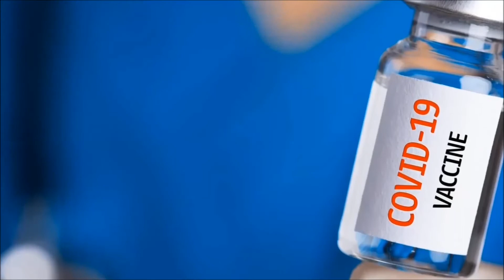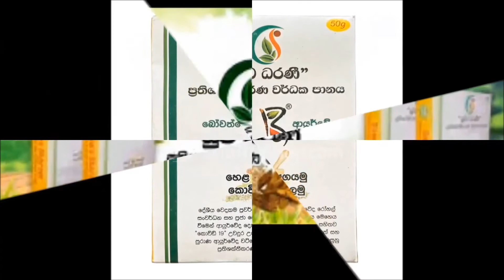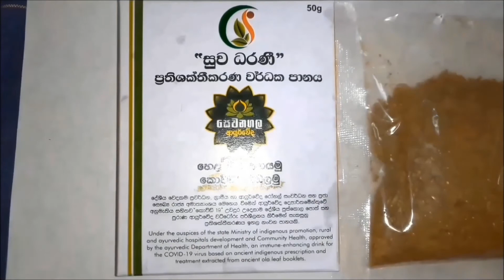Covid medicine from aayurvedic sri lanka...කොවිඩ් මඩින්න ආයුර්වේදයෙන් බෙහෙතක්..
covid medicine vaccine astrasenisa sinofarm faizer sputnik v
This video regarding an aayurvedic medicine made in sri lanka for covid 19 virus..